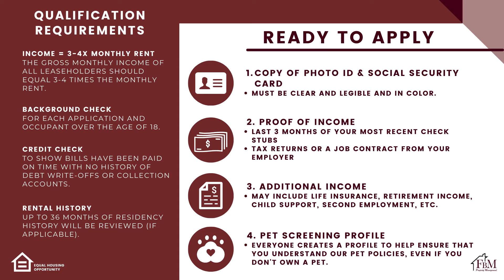Townhouse Style 2 Bedroom 2 Bathroom Home, with Shaded, Fenced Backyard in Corsicana, TX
Come home to this affordable townhouse style 2 bedroom, 2 bath apartment home. You will love the open floor plan, the fully functioning kitchen, and the tile floor that is easy to maintain. The location is perfect, close to schools, churches, and you are just minutes from Downtown Corsicana! This property is available now! Come make your home with us and call FBM Property Management to schedule a viewing today.

NOTE: $50 Non-Refundable Application Fee, Pets are subject to approval and additional pet deposit and fees, Rental Insurance is Required.